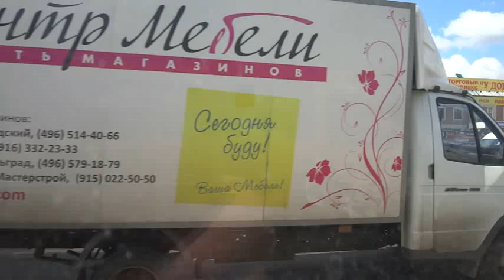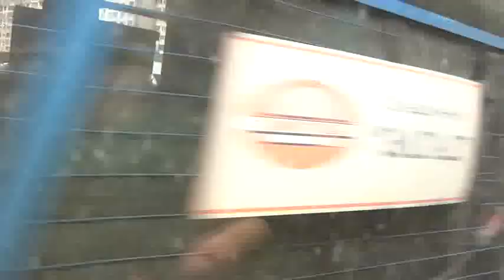Москва, маршрутка 538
участок Токарево  -138-й квартал Выхина, Госпиталь